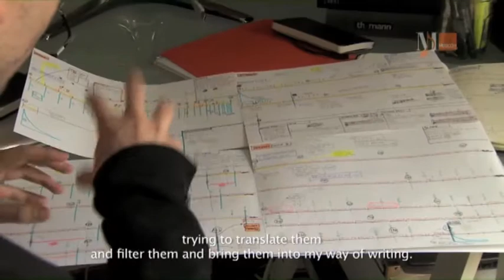JA SAM [interview and excerpt]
JA SAM (2012) [interview and excerpt]

Sonata per orchestra e voci bianche

La Scala Philharmonic Orchestra
Children's Chorus of the Academy of La Scala
coductor: Andrea Battistoni
chorus master: Bruno Casoni

May 7, 2012, Milan, Teatro alla Scala